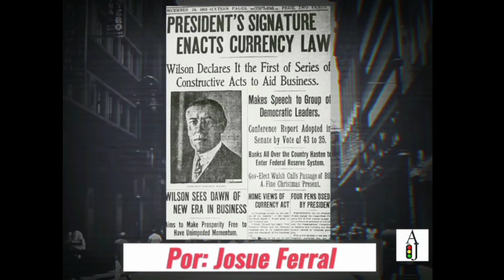Retórica| Carácter del hablante.